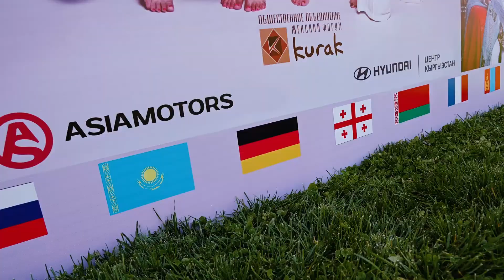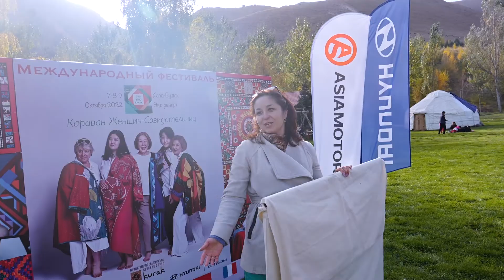Фестиваль искусства и защиты экологии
Hyundai является социально ответственной компанией с принципами и стандартами. Мы заботимся не только о клиентах, сотрудниках, но и об окружающей среде.
Hyundai поддержал Первый Международный фестиваль «Эко Этно Курак», став официальным автомобильным партнером ивента.
КУРАК - пример того, как искусство может сохранить окружающую среду.
«Эко Этно Курак» — это арт-площадка, которая способствует изменению в лучшую сторону отношения людей к окружающей среде, путем переработки материалов в красочные красивые работы и эко туризм
Мероприятие также преследует цель этно-развитие традиционных культурных кыргызских ремесел и развитие Социального Женского Предпринимательства.